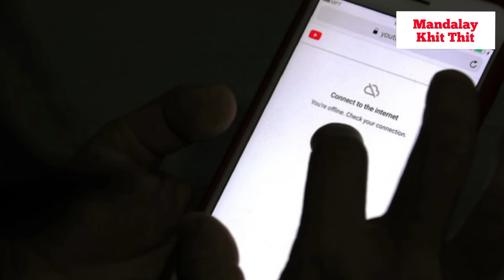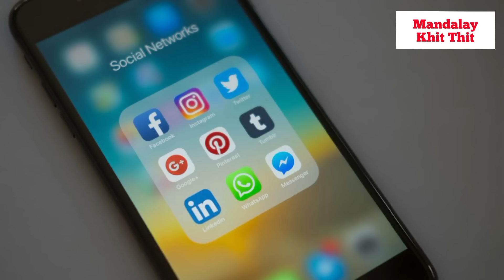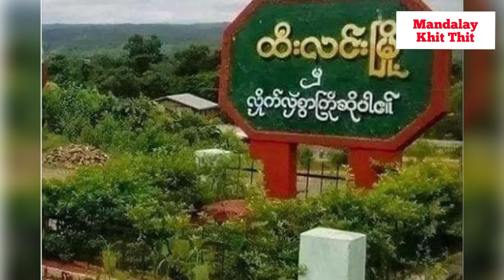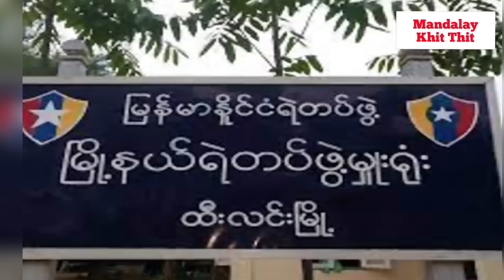Mandalay Khit Thit သတင်းဌာန၏ မတ်လ ၁၅ရက် နေ့လည်ပိုင်း သတင်းအစီအစဉ်